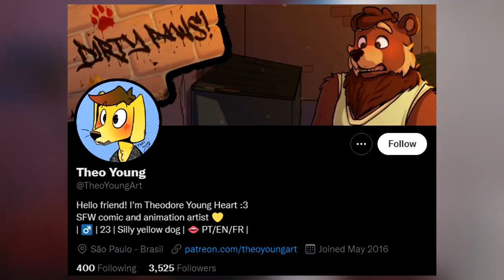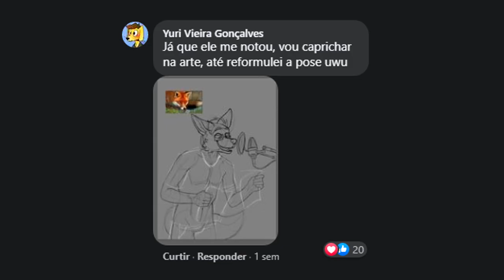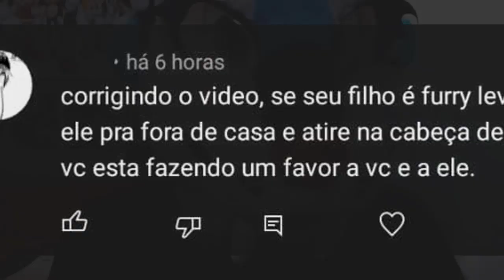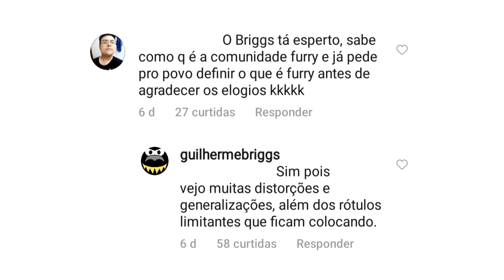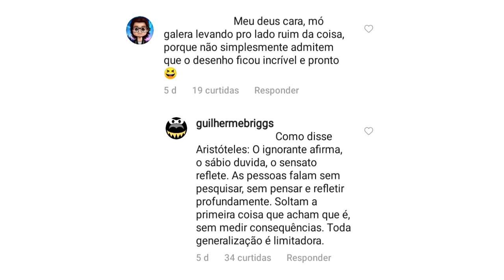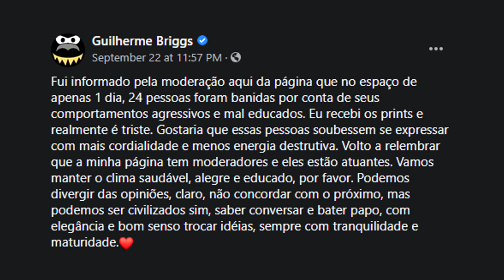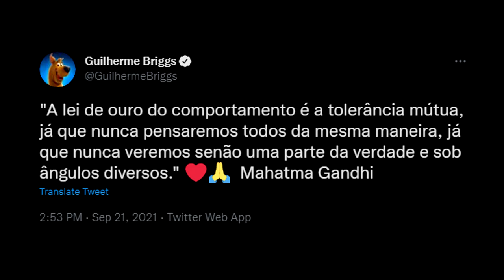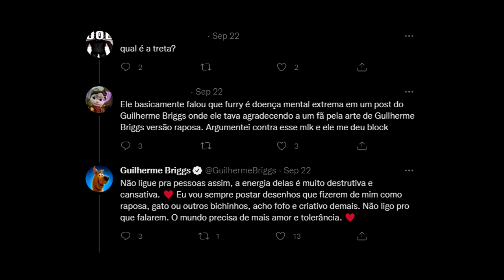Guilherme Briggs e a Furry Fandom!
TRILHA SONORA:
Map Theme - Yoshis Island
OST Stardust Crusaders [World] Track 01 - Cheerful Journey
Onett Theme - EarthBound OST
Sanctuary Guardian - EarthBound OST
Trial - Phoenix Wright Ace Attorney OST
Subcon Forest - A Hat in Time OST
Cheetahmen (Genesis) Music- BGM One
Ness House Pollyanna - EarthBound OST
Edifice - Hylics 2 OST
Exercise Night - Hylics 2 OST
Buzz Buzz`s Prophecy - EarthBound OST
Secret of the Forest - Chrono Trigger OST
Smiles and Tears - Earthbound OST
CAMISETA RUPNINJA FÃ CLUBE! (LAVAR Á MÃO!!!)